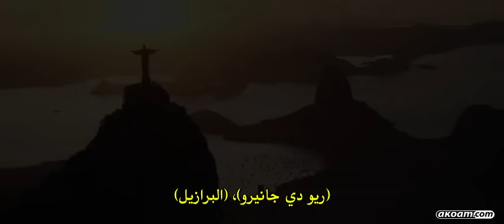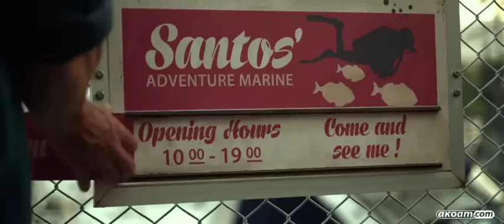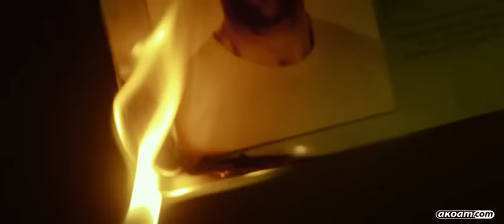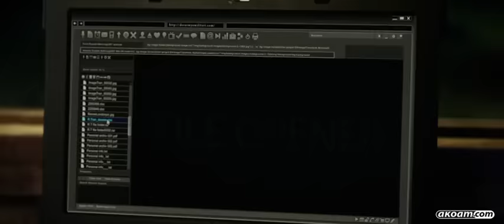The Mechanic) 2011 ‧ أكشن اجنبي ذا ميكانيكي ‫جيسون ستاثام Jason Statham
اشتراك بالقناة للدعم و الاستمرار